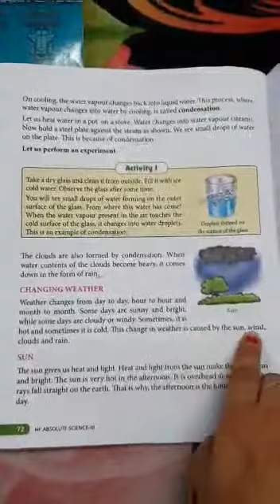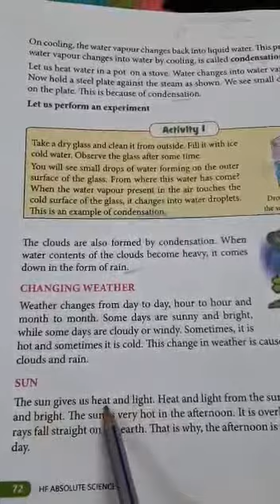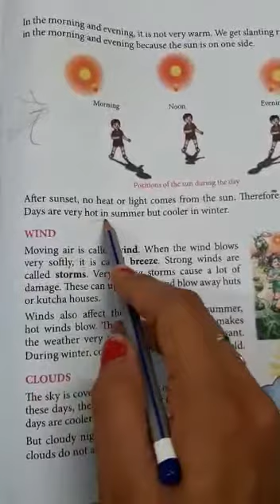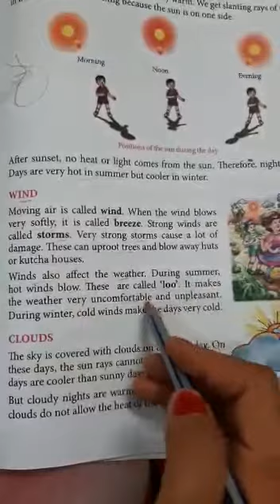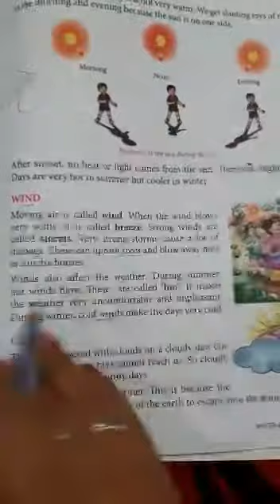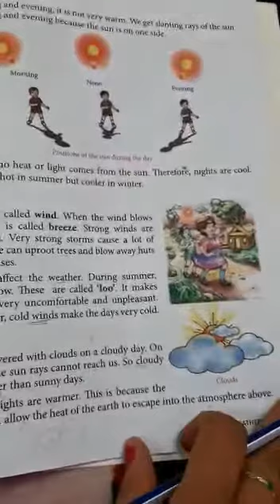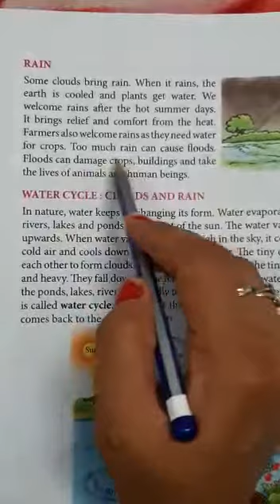Class 3rd, science, ch 9, water and weather, 15 12 2020